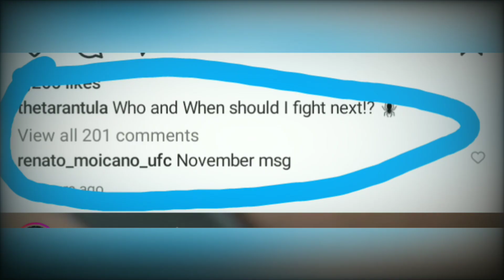NEW Power Slap Video Game